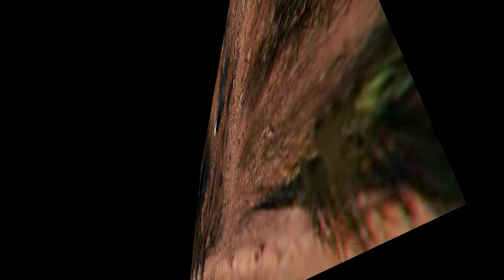HOW TO UNLOCK BATMOBILE IN GTA 5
Instructions:
_Make sure you have finished the Merryweather Guys Mission before doing this
_Make sure you own both the default pistol and one of the two sniper rifles with ammo
_You have to drive the Trashmaster
_Sexy booty is an understatement
_Make sure you have a sterile beard
The Batmobile is the primary vehicle driven by the superhero Batman in American comic books published by DC Comics. The Batmobile is a state of the art all-terrain, self-powered, armored fighting motor vehicle used for vehicular hot pursuit, prisoner transportation, anti-tank warfare, riot control, and as a mobile crime lab.